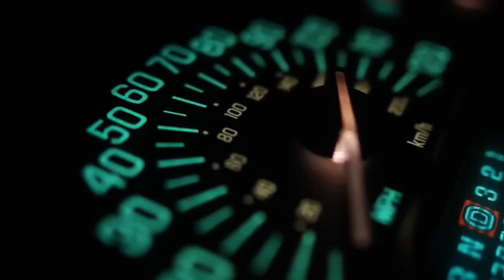Toyota Hiace 2014 model for sale - Toyota Hiace total genuine for sale - used cars for sale - mbilal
MBilal_Motors

انتباہ۔۔۔۔۔۔۔۔۔۔۔۔۔۔۔۔۔۔۔۔۔۔

 فری اشتہار لگائے اگر اپ اپنی گاڑی فروخت کرنا چاھتے ہیں تو ھم سے رابطہ کرسکتےہے۔ اپ کمنٹ میں بھی رابطہ کرسکتے ہے اور کمنٹ میں اپنی گاڑی کو فروخت کرنے کیلئے پوچھ سکتے ہے۔ھم اپ سے رابطہ ضرور کرینگے اور اپکی گاڑی فروخت کرنے کیلئے چینل پر اشتہار ضرور دینگے بلکل فری بغیر کسی فیس کے

. .. ضروری اعلان۔۔۔۔۔۔۔۔۔۔

اس وڈیو میں بتائے گئے پروڈکٹ /گاڑی کے مالکان یا کمپنی سے ھمارا کوئی تعلق ہے۔ اور نا ہی ھم کسی لین دین کے زمہ دار ہے۔ تمام لین دین اور معملات اپنے سمجھ بوجھ اور زمہ داری کے مطابق کریں ۔ شکریہ

●► So Watch Complete The Video and Hit The ► LIKE Button.

Honda civic 1.6 automatic for sale

ہونڈا سوک برائے فروخت

 Suzuki cultus 2007 model for sale in pakistan

 - سوزوکی کلٹس براۓ فروخت

Toyota Hiace grand cabin for sale in pakistan

olx cars for sal

Toyota Hiace grand cabin 214 for sale

Toyota Hiace 2013 model for sale

بکسہ برائے فروخت

Suzuki Fx 86 model for sale

Very cheap price car for sale

mbilal motors

Toyota Hiace 2007 model for sale